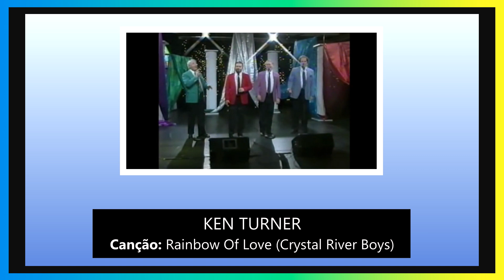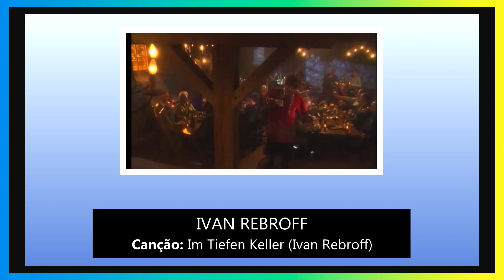TIPOS DE VOZ: A VOZ DO BAIXO PROFUNDO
A voz do baixo profundo está situada na região mais grave do baixo "convencional", sendo, desta forma, a mais profunda dentre as vozes masculinas.
Atendendo aos pedidos, eis o retorno da série de vlogs sobre classificação vocal/tipos de vozes. Nesta "2ª temporada", darei continuidade à temática, conforme visto, porém, abordando não necessariamente classificações vocais, mas subdivisões que considero aplicáveis ao canto popular e, também, tipos de vozes polêmicos e controversos. Ou seja, não estamos lidando com as subclassificações do canto erudito.

◙ Observações:

- O vídeo está na notação americana, ou seja, Dó Central = C4.